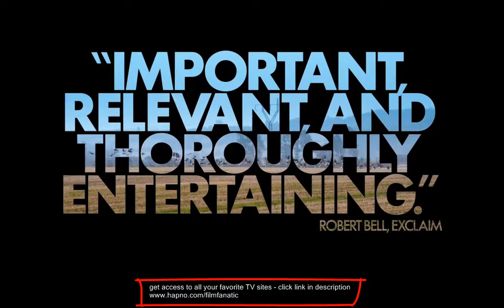In A Better World - trailer.mp4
Instantly Access all your favorite TV sites - right from your toolbar!